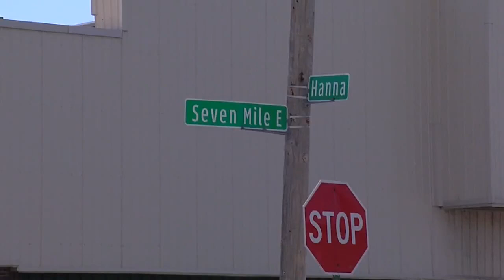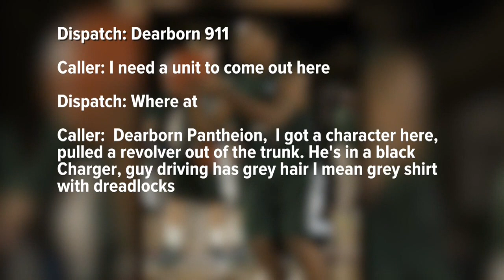Ex-MSU player Keith Appling faces more weapons charges